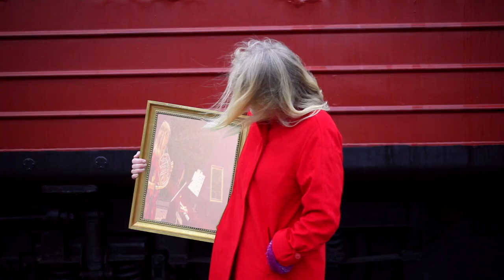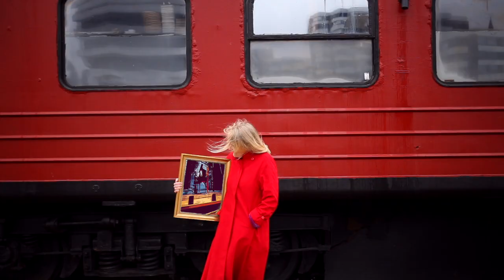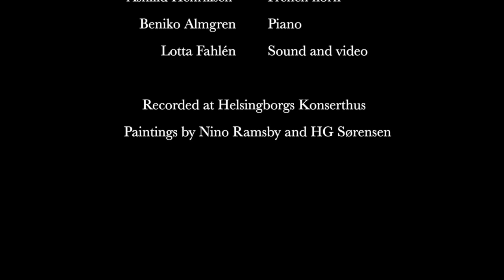Åshilld and Beniko performs Conspiracies by Johan Ullén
Conspiracies by Johan Ullén
Åshilld Henriksen  - French horn
Beniko Almgren - Piano
Lotta Fahlén - Sound and video

Recorded at Helsingborgs Konserthus
Paintings by Nino Ramsby and HG Sørensen